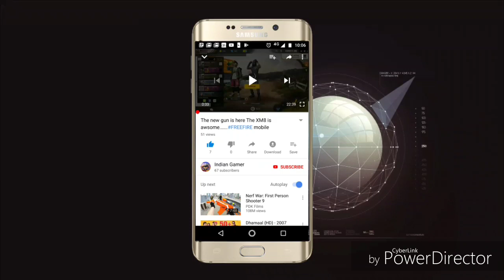[WARNING👹👿☠]WHAT IS FIRE FORTUNE..GARENA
Hello friends welcome to my gaming channel Indian gamer in this video I am going to show you what is fire fortune but before knowing what is it please keep in your mind that you don't have to take it it is waste of the money waste of your diamonds so carry on to the video let's see what you have got from it

free fire battleground weapons
free fire characters game
garena free fire characters

in this videoLearn moreSongFaded (Lost Stories Remix)ArtistAlan WalkerLicensed to YouTube bySME (on behalf of MER Recordings); UBEM, Warner Chappell, Sony ATV Publishing, ASCAP, and 19 Music Rights Societies
NCS Spotify Alan Walker - Fade is included in our debut compilation NCS: Uplifting Support on iTunes Listen on Spotify Listen on Soundcloud Support on Google Play Support on Amazon NCS ➞ Spotify ➞ SoundCloud ➞ Facebook ➞ Twitter ➞ Google+ ➞ Instagram Alan Walker ➞ Facebook ➞ SoundCloud ➞ Twitter ➞ YouTube ➞ Instagram NCS Playlists